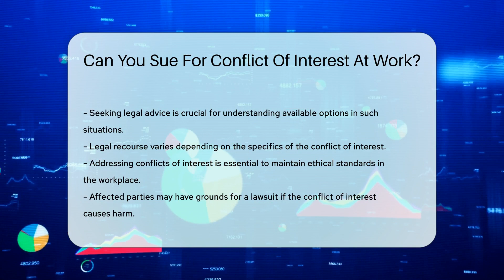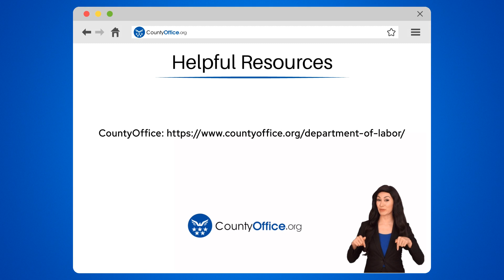Can You Sue For Conflict Of Interest At Work? - CountyOffice.org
Can You Sue For Conflict Of Interest At Work? In this enlightening video, we delve into the topic of conflict of interest at work and the potential legal implications it can entail. When personal interests clash with professional responsibilities, ethical standards may be compromised, impacting employers, colleagues, and clients. Employers hold the responsibility to address and prevent conflicts of interest appropriately. Failure to do so could result in legal action, with affected parties seeking recourse for damages caused by the conflict. The severity and consequences of the conflict dictate the legal measures that can be pursued, highlighting the importance of seeking legal counsel in such situations.